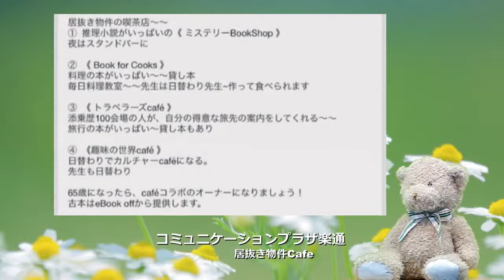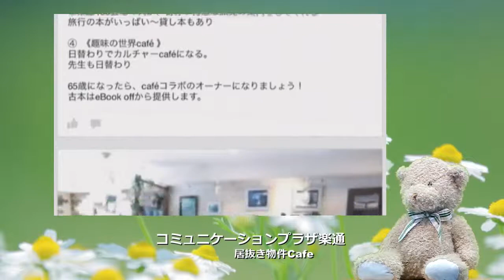居抜き物件Cafe